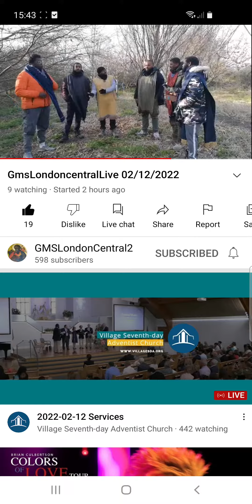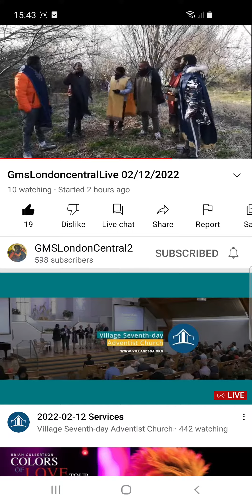1 doctrine, 1 faith, 1 gospel